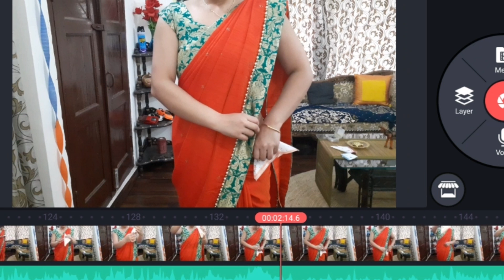middle class fouji ka ghar, home tour/hanging diy,showpiece